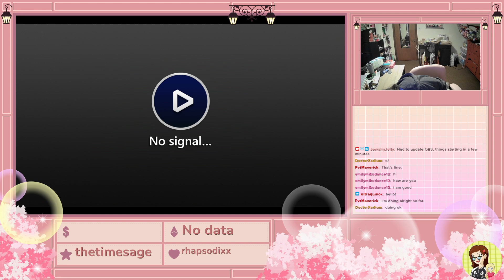BamcoMonth: Katamari Damacy Reroll